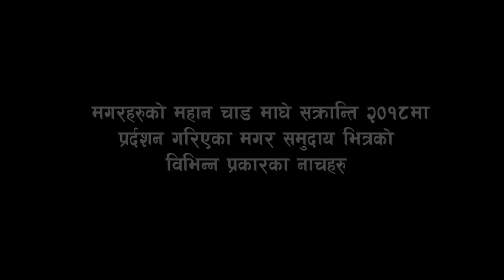Maghe Sakranti || Festival Magar Culture 2018 || Vice President NANDA BAHADUR PUN Dance.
Magar is one of the ancient indigenous tribes of Nepal. This community represents the real identity of Nepal. This hard working community made the rocky and the forestry area of Mahabharat range and the Siwalik hill fertile and cultivable. The Magar are an ancient tribe.

The present civilization and the culture of the Magar tribe is a major pillar foundation of Nepalese culture and civilization. Magar culture believes in labor and hard work. The culture of the Magar community practices collectivity and cooperation among families and villages.

"Magarat" is the name of the land that the Magar people consider their own. It is a Magar land. The Magar people, who have settled all over the country, share a common language know as "Kham bhasha", as well as common cultural practices. The Magar community has its own unique identity. The Magar worship nature.

The federal government has recognized the Magar "Maghe Sankranti" as the biggest festival of this nationality. Other main festivals are Bhoome Pooja (Land worshipping), Chandi Poornima (Chandi fullmoon), Baishakhe Poornima (Baishakh fullmoon),Mangsir Poornima (Mangsir full moon), Jestha Poornima (Jestha full moon) are the other main festivals. In these full moon days, they worship 12-brothers (Bahrabhai). These forms of worshipping are the different forms of the same nature worshipping. These are the practice and lifestyle of the Magar Community.

The "Maghesankranti" is one of the most popular festivals. This festival relates to the production and the economic life of Magar Community. It covers the main aspects of production, economic life and the cultural life. People enjoy these festivals.

The Maghesankranti is celebrated in a week during the month of Magh. During this festival, the Magar celebrate with archery. They dig out yam and distribute it by making different delicious items. They worship and respect women and feed them delicious food "nirso" (prepared from rice, dhal, salt and fat).

The celebration of archery in the festival goes back to the hunter gatherer age. Furthermore, archery shows that the Magar community is a warrior community. The history of the human being is the history of war. It is the history of war physically and psychologically.

The council of ministers has declared, "Maghe Sankranti" as a national festival of the Magar. After the declaration of the Federal Democratic Republic and just before the writing of new constitution, the decision about the festival has been publicized in the course of establishing and institutionalizing federalism. After the election of CA, Nepal has actually become the garden of the different flowers. The Government has started to respect and establish the festivals of different tribes and indigenous communities equally.

The Federal Nepal respects the culture of the different indigenous tribes. The festivals and the identities of the different castes and nationalities are now recognized.

Grand Maghi festival, Unity & Celebration

Magar community has celebrated its national festival "Maghe Sankranti" on 14 January in Tundikhel, Kathmandu. It has been celebrated the festival as the new unity of Magar community and the leaders of magar nationality declared "United Magar Front".

The front has given its ephasis on the necessity of the "right of self determination and autonomous state" and Magarant autonomous state with the progressive restructuring of the counbtry. They have released a 'Manifesto of Magar caste: 2009' on the occassion.

They have put forwarded 7 point demands including Magarant autonomous state and Proportionate representation in the committees of state restructuring on the basis of the population. The front has demanded to the government ton declare Bhumya fullmoon, Chandi fullmoon and Rung as their national festivals.

Defence Minister Ram Bahyadur Thapa "Badal", addressing the gathering, said that the nation has needed an unity and that is started by different organizations of Magar. He further said that the decaration of magar is the declaration of all the oppressed people and he castes of the country.